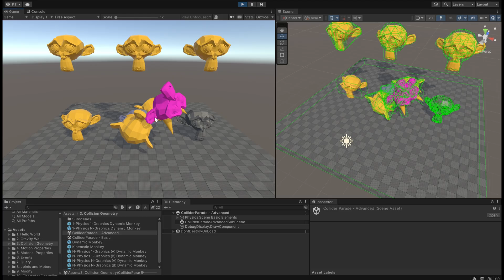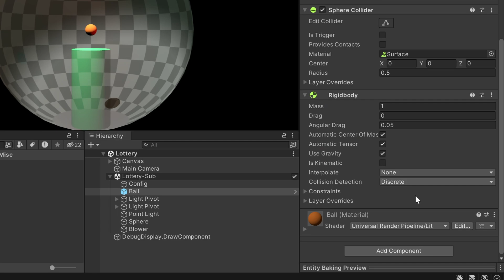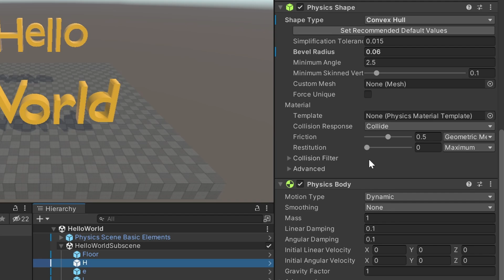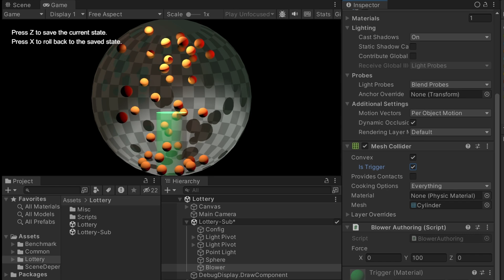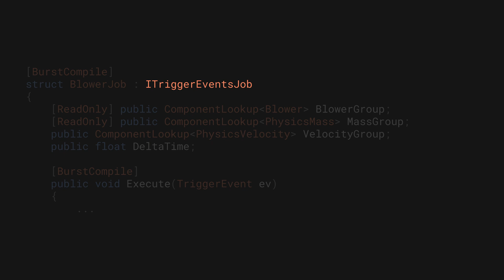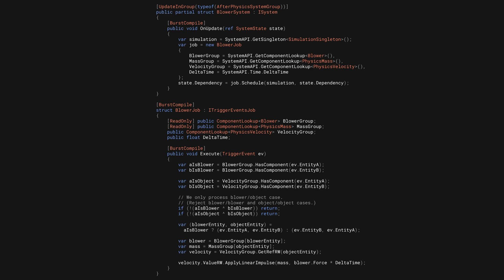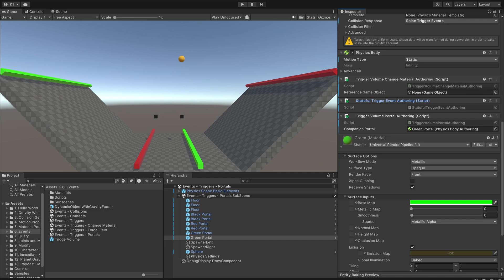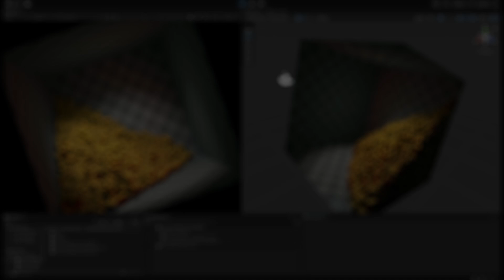ECS で物理挙動！ Unity Physics を使ってみよう！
Unity Physics は ECS (Entity Component System) のために実装された新しい物理シミュレーター（物理エンジン）です。これのおかげで ECS でも簡単に物理挙動が扱えちゃうんです。まずは基本的な使い方やパフォーマンスについてチェックしてみましょう！

0:00 イントロ
0:24 Unity Physics の概要
1:33 オーサリング手順
2:12 ベンチマーク
2:50 Burst コンパイラとの関係性
3:55 C# スクリプティング
6:26 さらに使いこなすには
7:37 まとめ